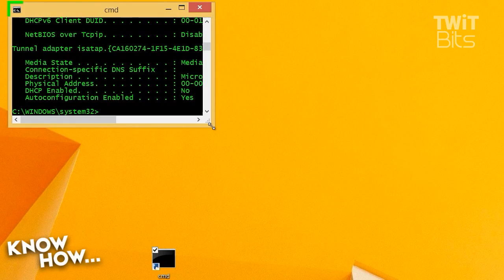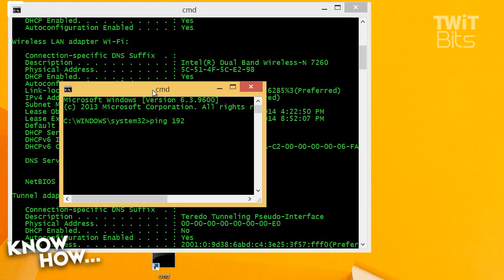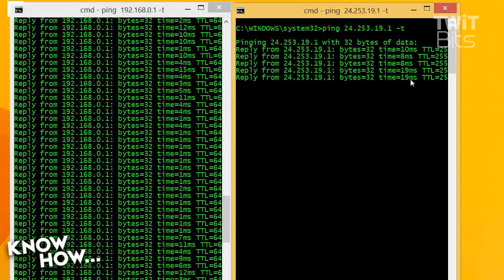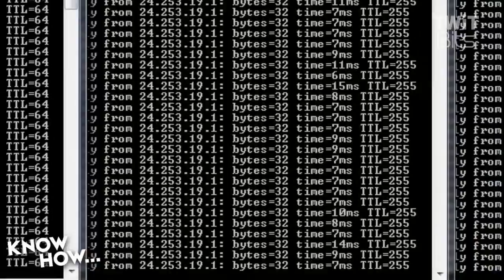How to use the Ping command to shame your ISP.